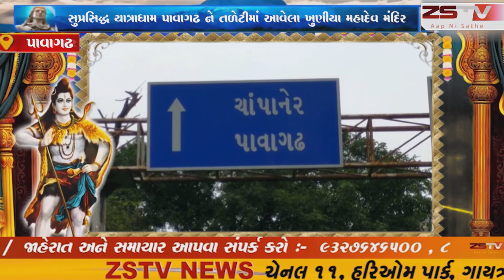પાવાગઢની તળેટીમાં આવેલ ખુણીયા મહાદેવ મંદિર જાવામાટે જંગલ રસ્તામાં થી પસાર થઈ મંદીરે